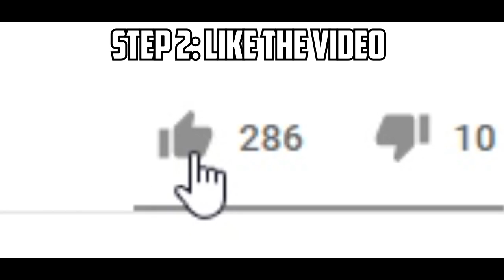NOOB WITH 10 BLUE GEM LOCKS [OMG]│Growtopia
▶ Growtopia│NOOB WITH 10 BLUE GEM LOCKS